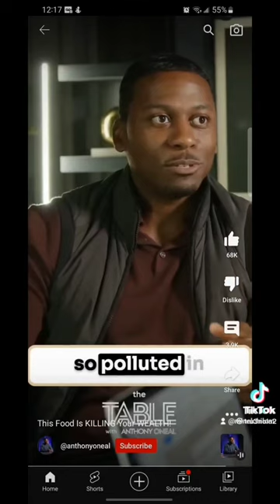Genetic Modified Salmon & The Mercury From Fish Slowly Changes DNA, Former FDA Official Warns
Former FDA Official Says Salmon And Mercury From Fish Slowly Eliminates You Via Genetic Modified

3. Chicago's Very Own Min. El Chilom & Big Grizz Talk Recording Cash Ova Hoez On A Drill Beat, Tupac

4. Chicago's Very Own Min. El Chilom & Big Grizz Speak On New Podcast Format & The Hater World Show